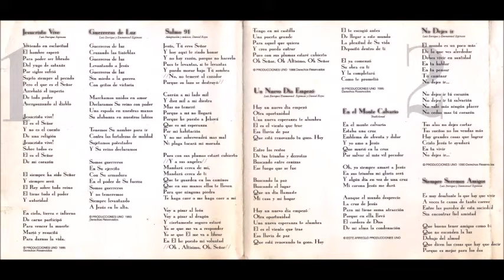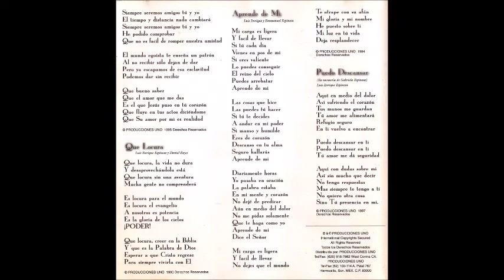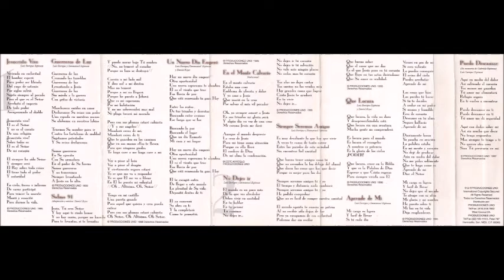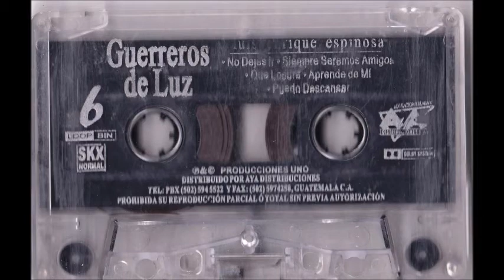Luis Enrique Espinosa No Dejes Ir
Canción: No Dejes Ir
Intérprete: Luis Enrique Espinosa
Album: Guerreros De Luz
Año: 1997
Compositor: Luis Enrique Espinosa y Emmanuel Espinosa